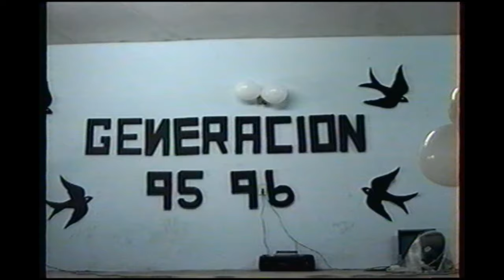Clausura Jardín de Niños Justo Barajas 5 de Junio 1996 Parte 1/2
Recuerdo de 1996, clausura del jardín de niños Justo Barajas, al parecer el lugar donde llevaron a cabo el acto de clausura tuvo que ser improvisado pero con mucho entusiasmo tanto los niños como las maestras para llevar a cabo su bonito evento.
Los pequeños que aparecen en el video a febrero del 2020 tendrán aproximadamente entre 27 y 30 años de edad, sí reconoces a alguna persona de las que aparecen en el video compártele el material para que recuerdo como se veía hace casi 24 años.